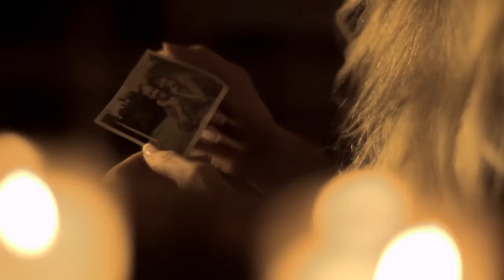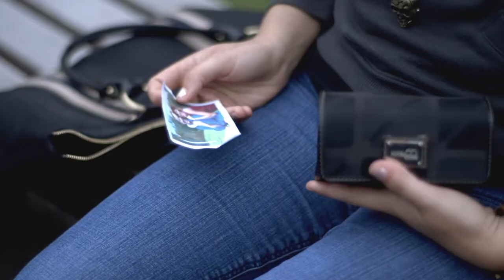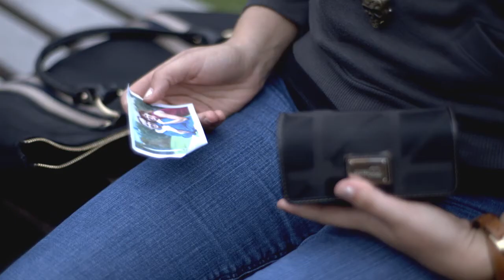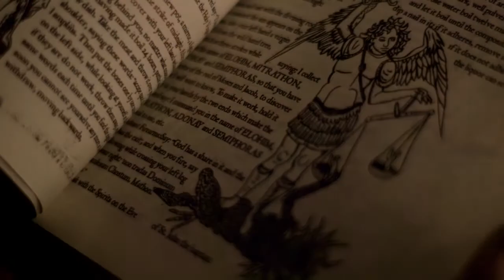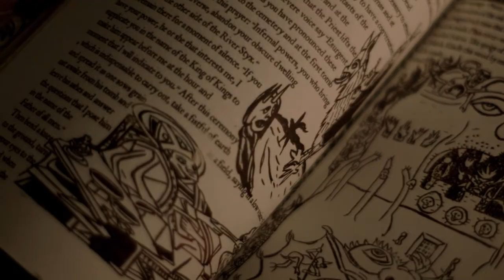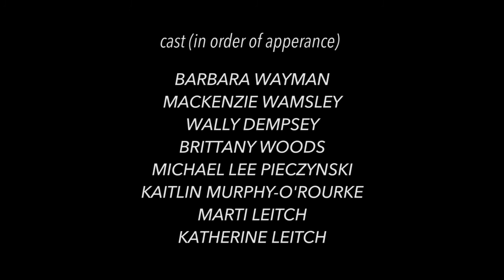Short Knight Films - "Sweetness"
ON TIME
Road Movie